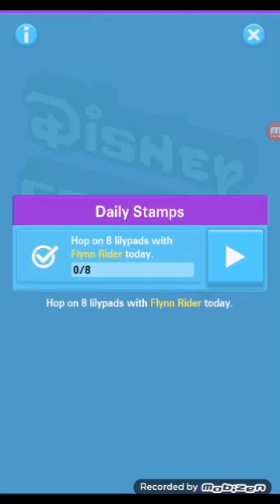Crossyroad //I am da boss!!!!!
I am so good at this!